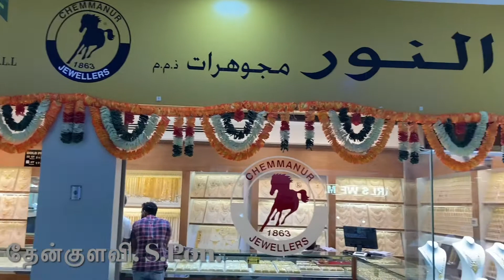கத்தாரில் தங்கநகை கடைகள்🇶🇦 Jewelry stores in Qatar | Tamil Vlog.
🥰இனிய உறவுகளே!
கத்தாரில் சபாரி பேரங்காடியினுள் இருக்கும் தங்கநகை கடையை பாருங்கள்.
ஃநன்றியுடன்

🥰Happy relationships!
Check out the jewelry store inside the Safari mall in Qatar.
ஃThankful